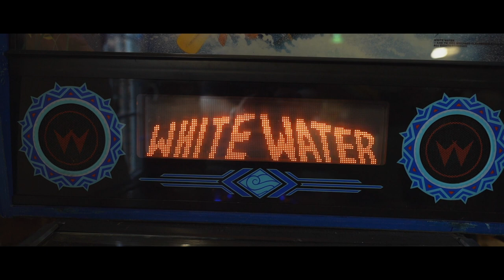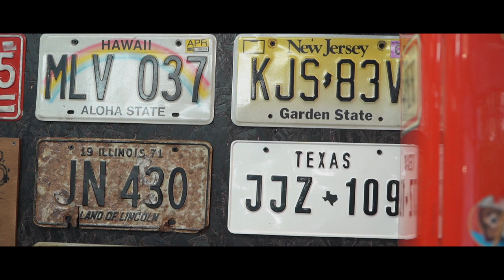Droga Na Ostrołękę - Autostopowicz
"Autostopowicz" (muzyka i słowa Wojciech Dudkowski).
Piosenka pochodzi z czwartej płyty zespołu Droga Na Ostrołękę zatytułowanej "Ach, gdyby tak..." (Premiera 30 czerwca 2023).
Nagranie zrealizowano w Emkastudio (Marek Karolski) w Przasnyszu. Zdjęcia i realizacja video Kamil Wysmułek (Studio Wysmułek).
Specjalne podziękowania dla Jana Nietrzebki i Abstrawagancja!
Jeździmy z Toom- Trans Transport Międzynarodowy.